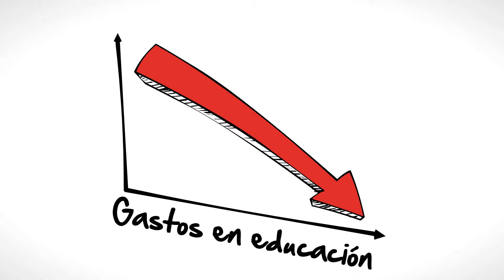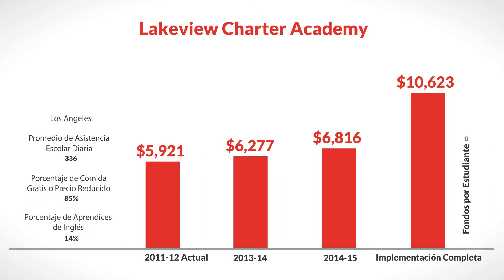LCFF for Lakeview Charter Academy